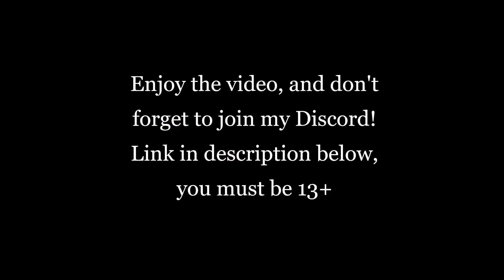Among Us Random Moments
I did say that I couldn't be bothered to do more Among Us, but here we are. It's also worth noting that it has been a very long time since I did a meme edit video, so I apologise in advance if some of the edits in the video are either unfunny or just low quality.

oh and this video is actually one week late, originally gonna post on august 31st.